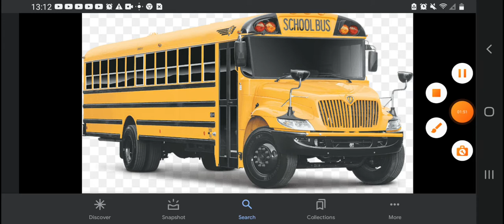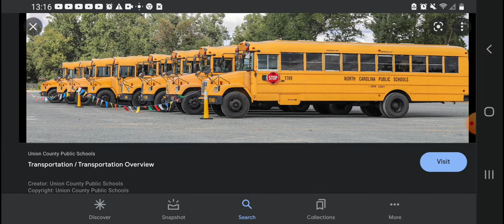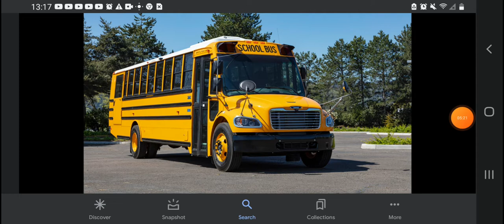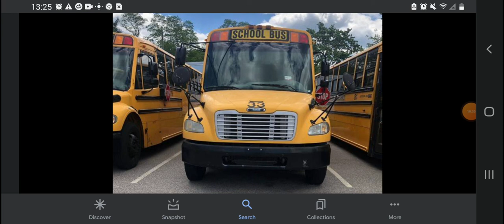I Rant On School Bus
Note: I Hate Going On School Bus